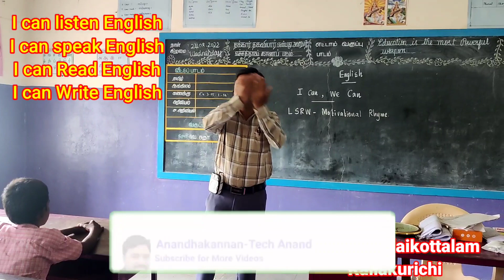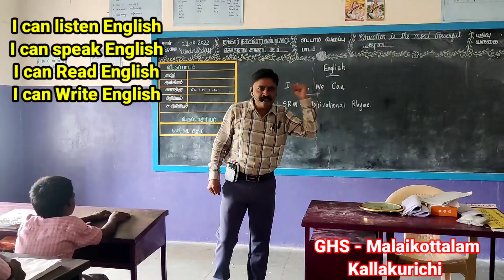How to speak English-LSRW Motivational Rhyme for School Students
DaVinci Resolve 16 Video Editor software - சினிமா துறையில் பயன்படுத்தும் அளவிற்க்கு Options நிறைந்த Advanced Free Video Editing Software. part - 2

DaVinci Resolve Free Video Editing Software (part..1)

Technology தொடர்பான என்னுடைய மற்ற  காணொளிகள் கீழே உங்கள் பார்வைக்கு,

Best Video Compressor, How to Reduce Video file size in Mobile.